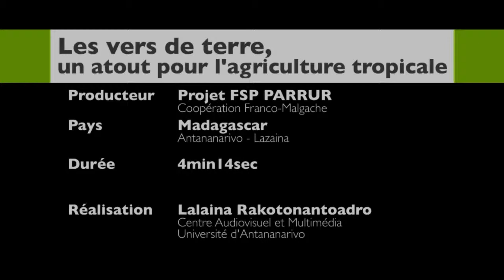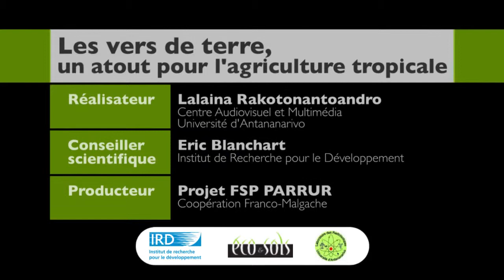Les vers de terre : un atout pour l'agriculture tropicale